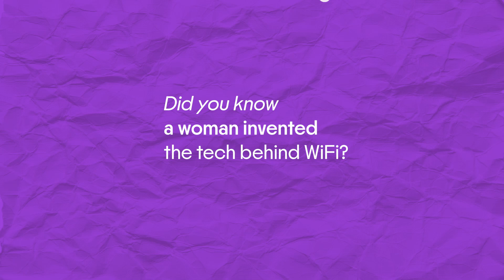HEDY! The Life & Inventions of Hedy Lamarr • AAF 13–16 March 2025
Did you know that a woman invented the tech behind WiFi? And that she was one of the biggest movie stars of her time? A crackerjack of a one-woman theatre show, HEDY! is the rollicking true yarn of Hedy Lamarr, whose bombshell looks — dubbed “The Most Beautiful Woman in the World” by Hollywood’s publicity machine — overshadowed her scientific genius.

HEDY! The Life & Inventions of Hedy Lamarr
Rangatira, Q Theatre
13–16 March 2025